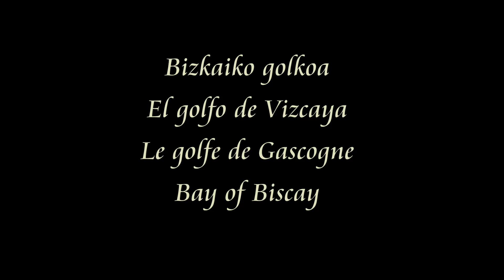Bizkaiko golkoa urazpian Golfo de Vizcaya bajo el agua